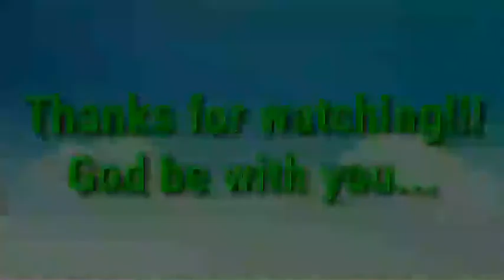ELECTRICALINSTALLATION USING ELECTRICAL MOULDING #01(PART2)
WELCOME BertD Pinoytv channel

In this video we show how we install Electrical wiring using electrical moulding in a two stories house and show how it looks...